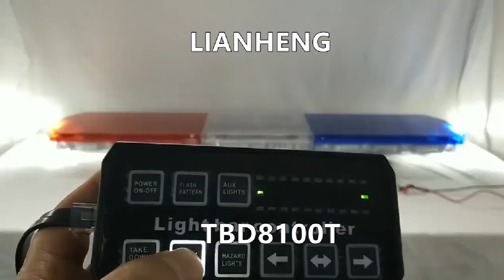Police Led Emergency top roof Warning Strobe Light bar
The Police Led Emergency top roof Warning Strobe Light bar,Each unit consist of high intensity LED with optic lenses.